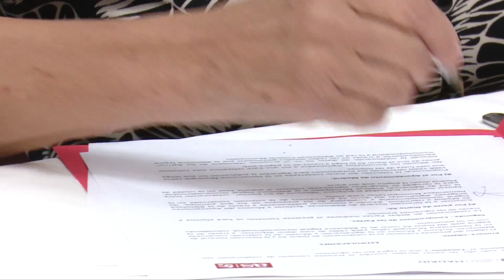Manuela Carmena visita AS | Diario AS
La alcaldesa de Madrid Manuela Carmena visitó la redacción del Diario AS. Pudimos charlar con ella del deporte y de los últimos éxitos.